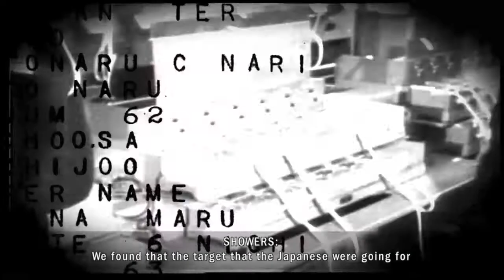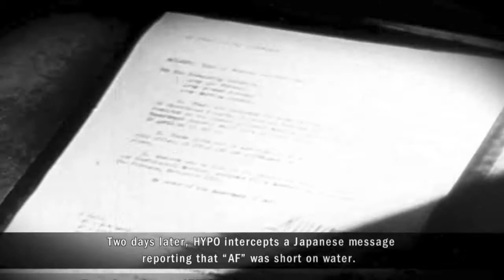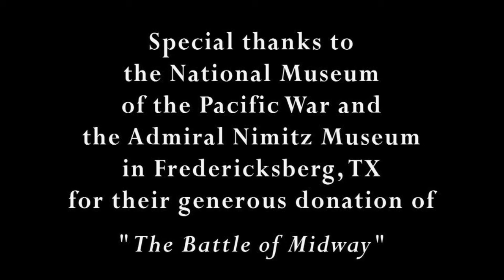The Battle of Midway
One, if not Nimitz's greatest, victory in the Pacific was the battle at Midway. From the code breakers to the pilots, get the rundown on the battle.